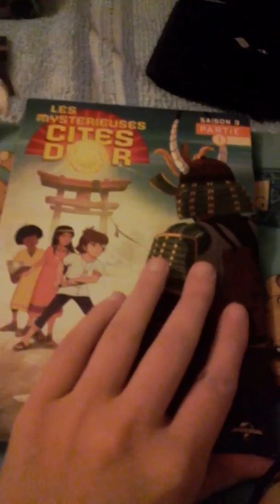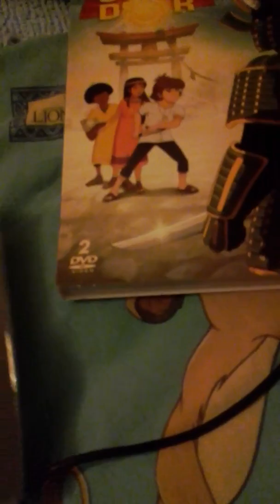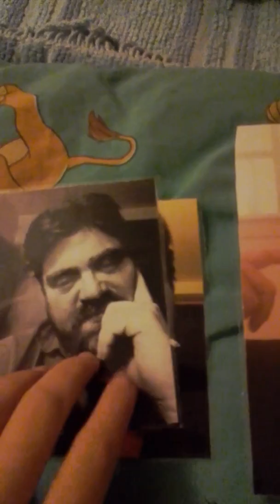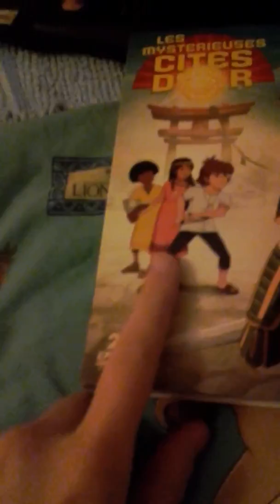Mes photos souvenir + vrai dessin de Jean luc François